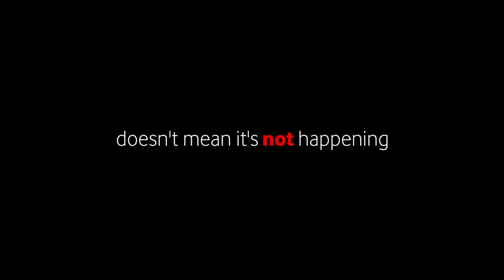Be The Light Against Gender-Based Violence | Vodacom Foundation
BE THE LIGHT, REPORT ABUSE
If your life is in danger or you know of someone who is in danger, please contact the Gender-Based Violence helpline and they will assist you immediately.

Emergency Line: 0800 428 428

USSD: *120* 7867#

Skype address – Helpme GBV